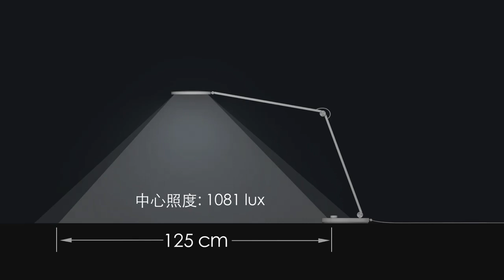Xiaomi Mijia Table Lamp Pro works withHomekit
Zachęcam do śledzenia za pośrednictwem mediów społecznościowych, aby otrzymywać o wiele więcej informacji.